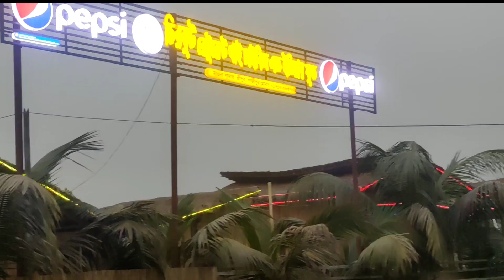A day out🌼|| With Sisters🌸 || Just for fun 🌸🌼 || It was a great day🥰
Assalamu alaikum my All Cute hearts🌼🌼

this video make jist for fun 😋